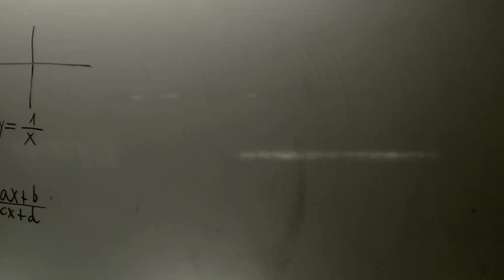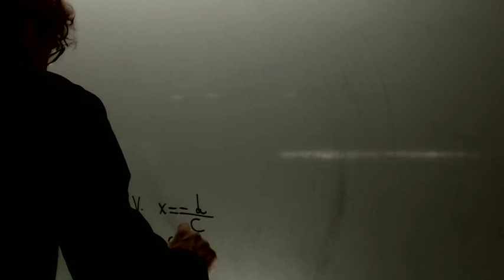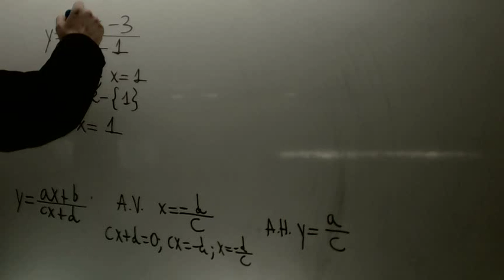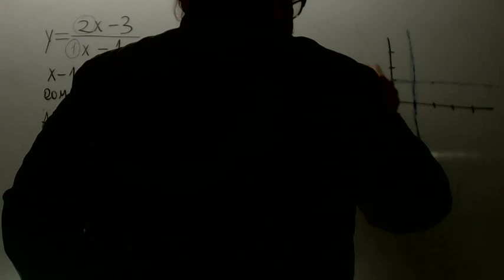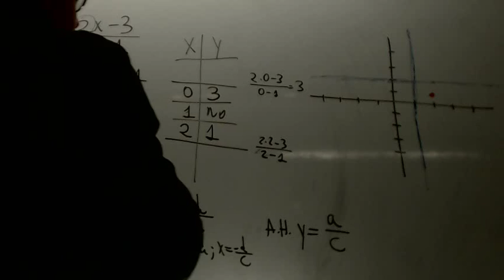Hiperbola Grafica Matematicas 1 Bachillerato Academia Usero Estepona